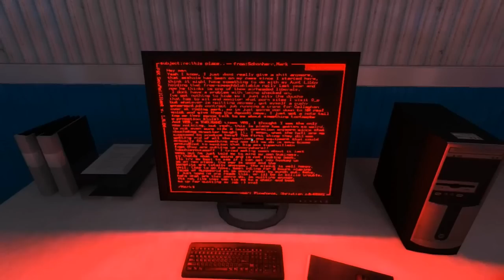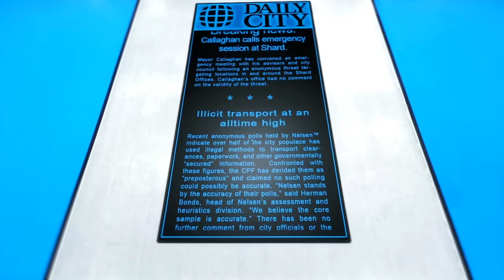Mirror's Edge Gameplay - Chapter 6 - Pirandello Kruger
This is officially the first set of many promising gameplay videos I am planning to do, and perhaps make them into a series, starting off with another all-time favorite: Mirror's Edge.

***Please do keep in mind that all of my gameplay footage from now on will contain spoilers (if any)!***

Sooo...Faith kicks a PK's nuts...dunno what else to say here xD

As usual. I will try to bring you gameplay footage at its highest quality possible. Footage here has been encoded using Sony Vegas 7.0 rendered on 1280x720 30p, all at BEST settings using wmv 9 encoding.